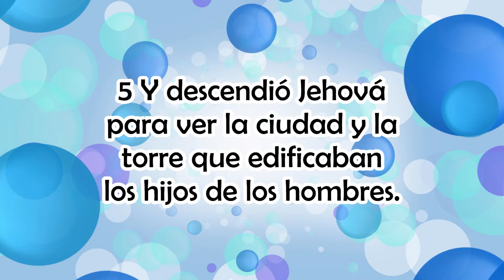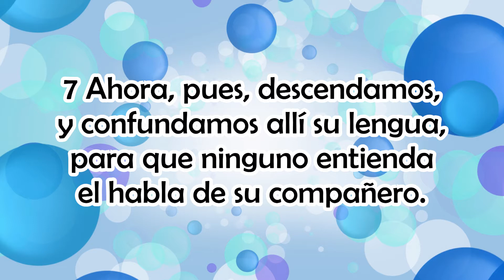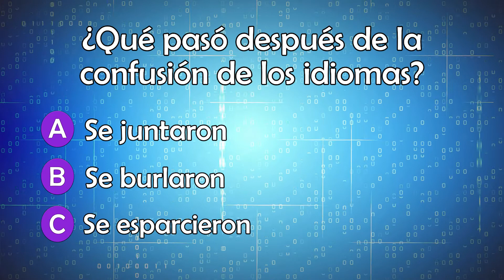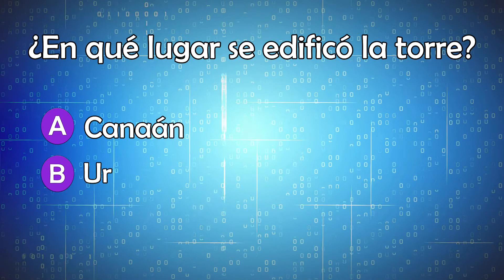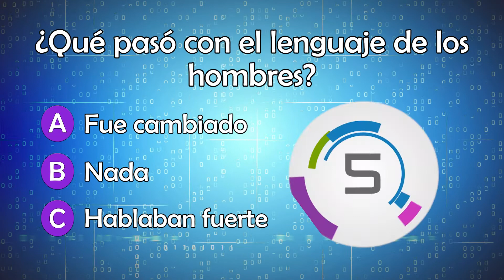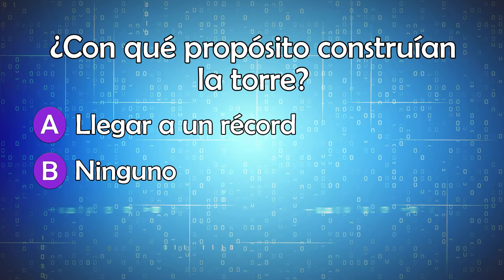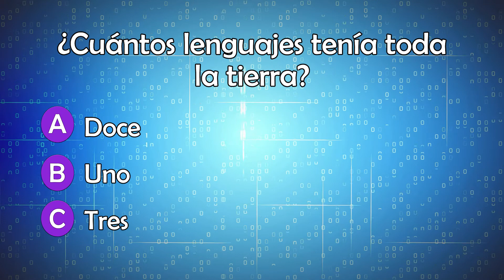#8 LA TORRE DE BABEL + PREGUNTAS Y RESPUESTAS BÍBLICAS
Sembrando Vida y Fe
Cita Bíblica: Génesis 11:1-9
0:00 Inicio
0:17 Lectura Bíblica
1:28 Preguntas y Respuestas
6:11 Final